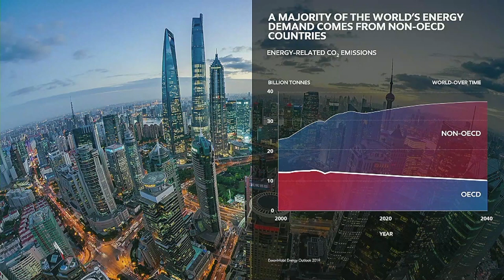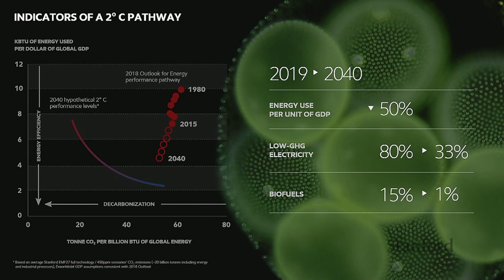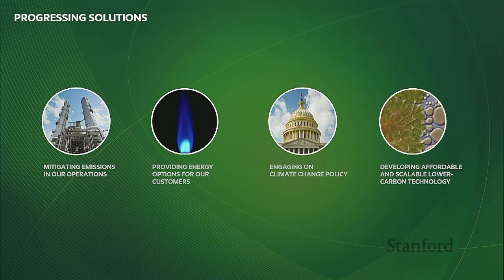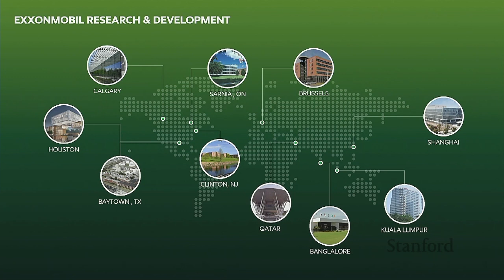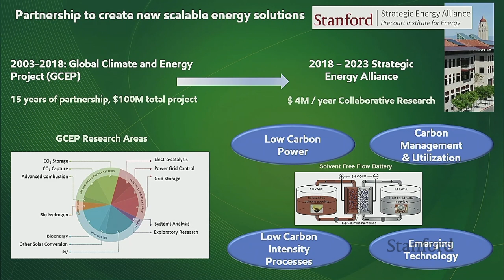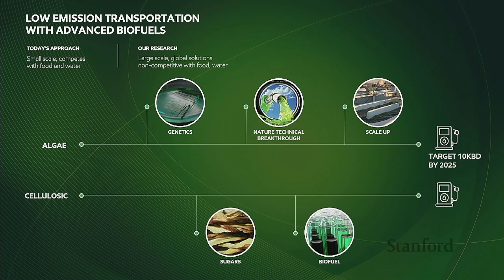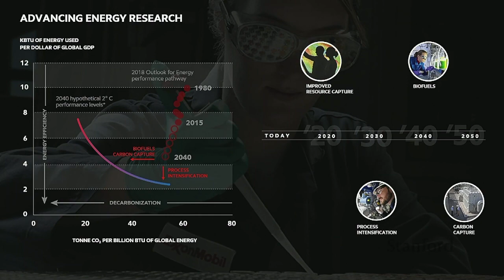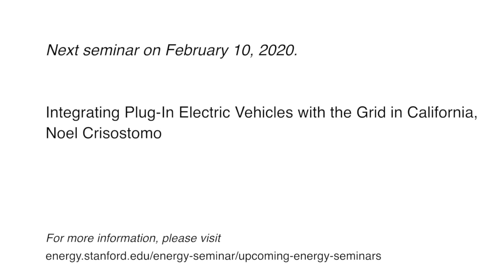Future of Energy | Vijay Swarup | Energy Seminar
Society faces the dual challenge of providing reliable and affordable energy while also reducing greenhouse gas emissions to reduce the risks of climate change.  By 2040 the global population will grow from 7 to more than 9 billion and energy demand is likely to increase by 25% even with efficiency gains.  Currently, more than 1 billion people do not have electricity and 2.7 billion lack access to modern cooking fuels.  Future energy will need to be not only reliable, affordable, and scalable but also sustainable.  This is a particular challenge in developing countries and is key for driving the expansion of the global middle class.

This talk provides an overview of ExxonMobil’s energy outlook, key drivers, and technology approaches to address these challenges. Long-range technology themes ranging from hydrocarbon and renewable energy systems to climate science are highlighted. Attention is focused on delivering low emissions technologies including low energy separations, carbon capture and storage, and biofuels.  Such technologies have potential to diversify the energy mix, increase energy efficiency, and reduce emissions.